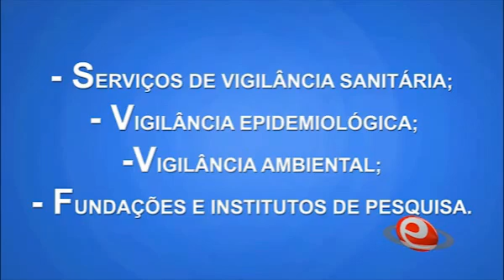Videoaula | Nutrição e atenção básica de saúde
Nutrição e atenção básica de saúde